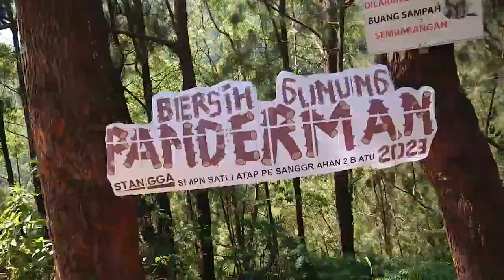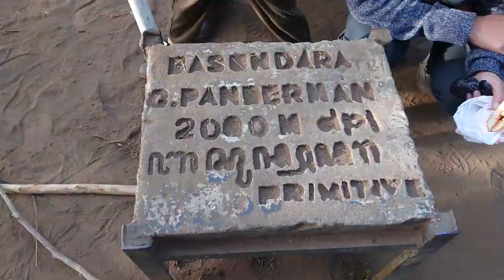PEKAN MERDEKA STANGGA 2023 - SMPN Satu Atap Pesanggrahan 2 Batu